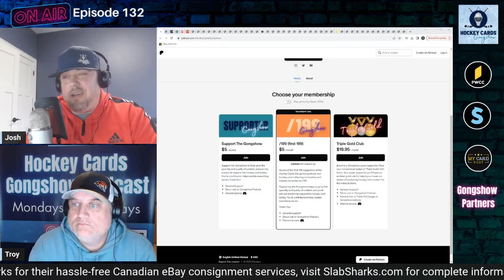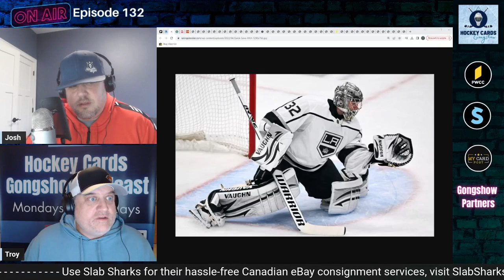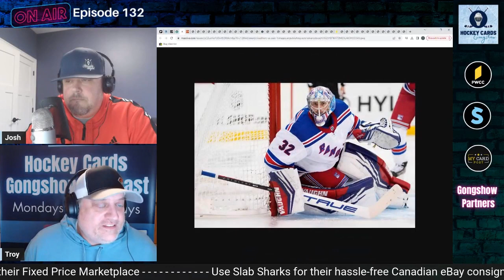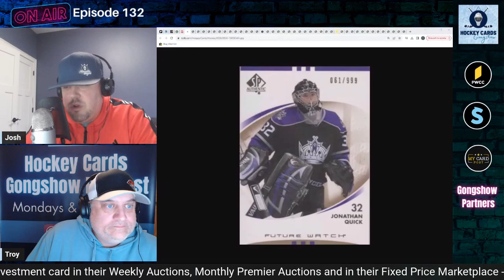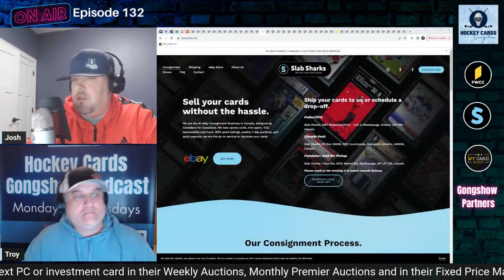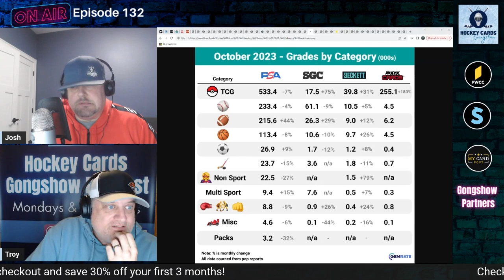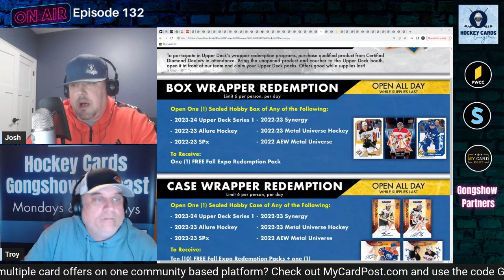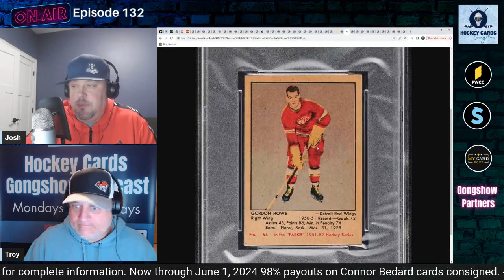Hockey Card Heaven: Fall Expo Preview w/ Mikey Singer, Will Elias Pettersson Be Next To Breakout?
On this episode of the Hockey Cards Gongshow podcast we start by honoring the NHL's (almost) greatest player to wear the number 32, Jonathan Quick, for episode 132 (3:48).  Next it's week 4 of Who's Hot & The Struggle Bus.  Is Elias Pettersson on the verge of being the hockey hobby's next breakout star (16:05)?  In Hobby News, Jack Hughes is injured and what that means for his hobby market, plus a look at the October 2023 grading report (46:02).  Mikey Singer from the Toronto Sport Card Expo joins the show to help us preview the Fall Expo which is this week!  We also give our Top 10 reasons to go to the Expo and share some tips for success for the show (52:09).  In new product releases, we review the Upper Deck box and case wrapper redemptions and highlight some of the autos on the checklist for the Fall Expo (1:55:23).  We end the show by answering your hockey card mailbag questions (2:04:50)